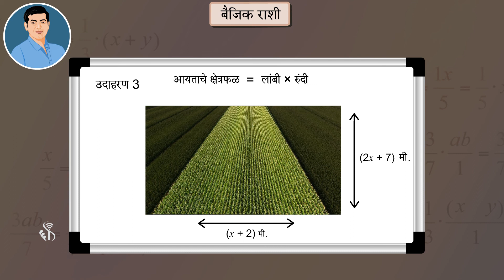7th Maths | Chapter#08 | Topic#09 | द्विपदीला द्विपदीने गुणणे | Marathi Medium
द्विपदीला द्विपदीने गुणणे :मुलांनो, आता आपण द्विपदीला द्विपदीने कसे गुणायचे ते पाहू.उदाहरण : एका आयताकृती शेताची लांबी आहे (2x + 7) मी. व रुंदी आहे (x + 2)मी. तर त्या शेताचे क्षेत्रफळ काढा. मुलांनो, आयताचे क्षेत्रफळ = लांबी X रुंदी. हे आपल्याला माहीतच आहे. आपल्याला लांबी आणि रुंदी दिलीच आहे. म्हणून या सूत्रानुसार क्षेत्रफळ = (2x + 7) X (x + 2) आहे. मग आता यांचा गुणाकार करूया. सर्वात आधी पहिल्या पदातील प्रत्येक पदाने दुसऱ्या पदातील प्रत्येक पदाला गुणू. म्हणून (2x + 7) X (x + 2) = 2x (x + 2) + 7(x + 2) = 2x2 + 4x + 7x + 14 = 2x2+ 11x + 14म्हणून, आयताकृती शेताची क्षेत्रफळ: 2x2+ 11x + 14.चौ.मी आहेमुलांनो प्रत्येक उत्तराला एकक लिहिणे अत्यंत आवश्यक आहे.